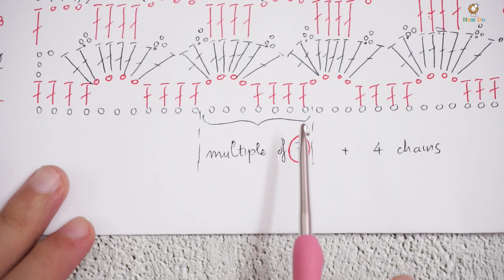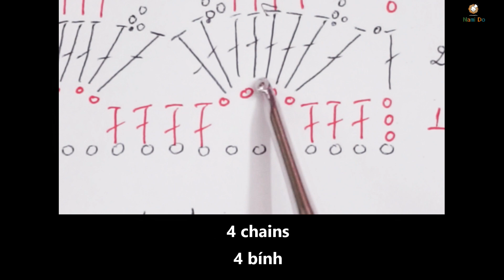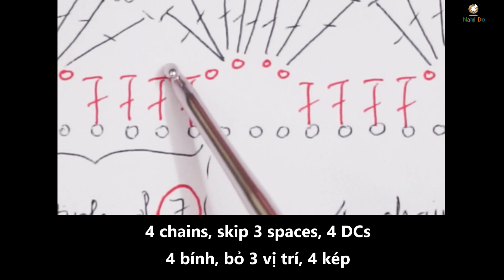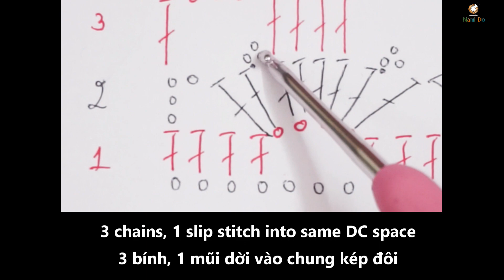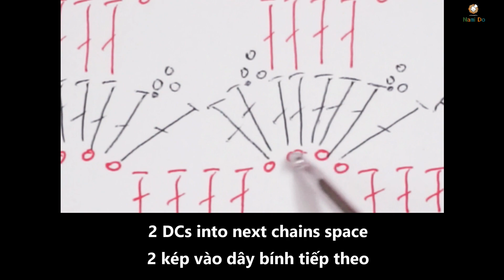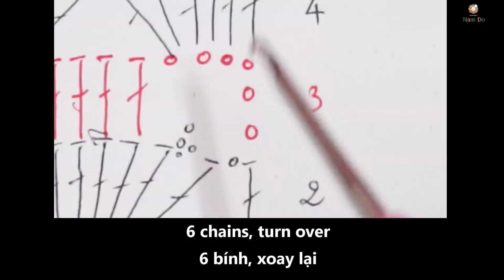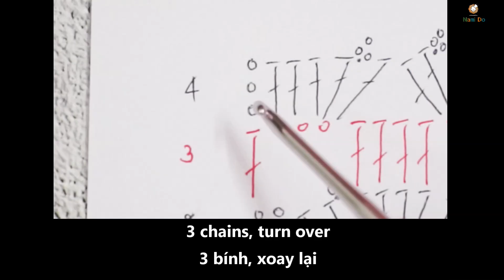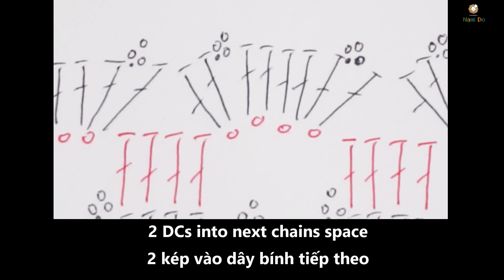Easy Crochet: How to read crochet chart #48